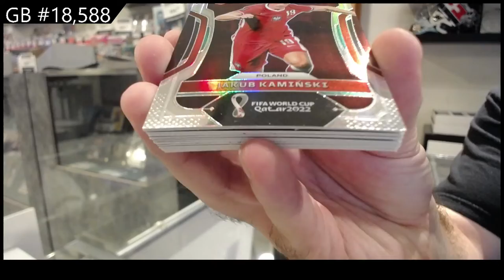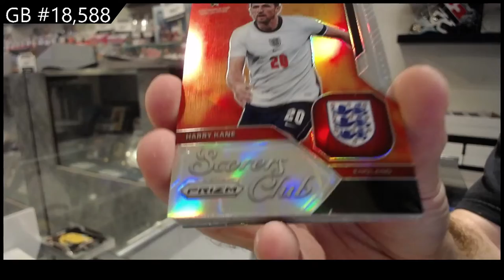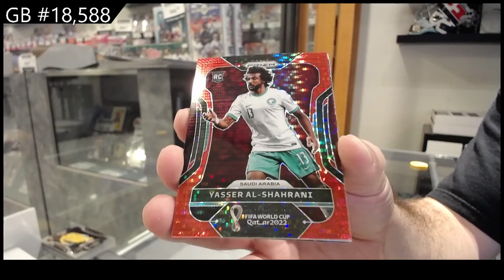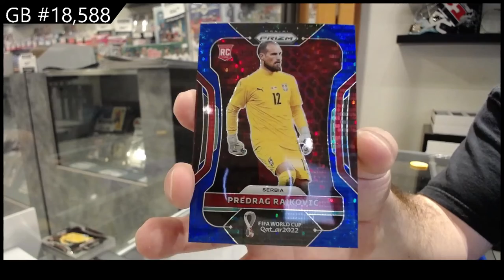2022 Panini Prizm FIFA World Cup of Soccer Breakaway H2 Box Break - C&C GB #18,588